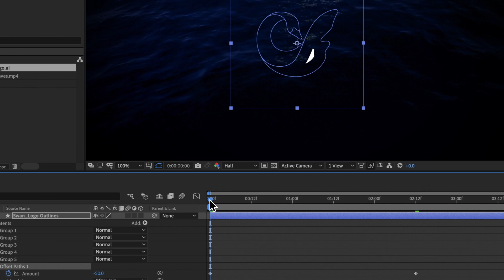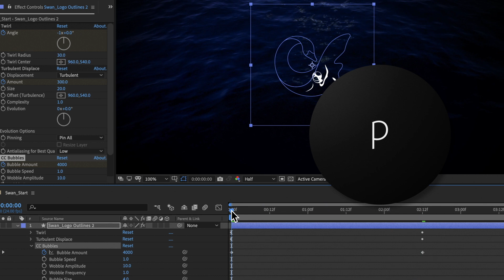How to Make a Liquid Logo in After Effects | Adobe Creative Cloud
Create an animated logo for your video.

Start from scratch, or download practice files for a head start. Steps below.

Prep your project:

1. Open the sample project (File – Open Project – make-a-logo_practice.aep).
2. Drag the artwork (Swan_Logo.ai) file from the Project bin (Window – Project) to the Timeline (Window – Timeline).
3. Right-click on the swan layer and choose Create – Create Shapes from Vector Layer.
4. Delete the Swan_Logo.ai layer from the Timeline.

Prep the vector logo:

1. Expand the Swan_Logo_Outlines layer.
2. Click the arrow next to Add in the Contents sublayer. Choose Offset Paths.
3. Expand the Offset Paths 1 sublayer.
4. Click the stopwatch icon next to Amount to add a keyframe. Set the value to -50.
5. Drag the playhead to frame 02:12. Set the Amount to 0.
6. Drag the playhead to the beginning (0:00f) on the timeline.
7. Collapse the Contents sublayer.

Add a twirl effect:

1. Type ‘twirl’ in the Effects & Presets (Window – Effects & Presets) search bar.
2. Drag the Twirl effect onto the Swan_Logo_Outlines layer.
3. Tap ‘e’ on your keyboard to highlight the Twirl effect, then expand the twirl effect settings.
4. Click the stopwatch next to Angle to add a keyframe.
5. Change the first value (0x) to -1x.
6. Drag the playhead to frame 02:12. Change the value back to 0x.
7. Change Twirl Radius to 40.
8. Drag the playhead to 0:00 on the timeline.

Add a turbulent displace effect:

1. Search ‘turbulent displace’ in the Effects & Presets panel.
2. Drag the Turbulent Displace effect onto the Swan_Logo_Outlines layer.
3. Expand the Turbulent Displace effect settings.
4. Click the stopwatch next to Amount to create a keyframe. Set the value to 300. Change Size to 20.
5. Drag the playhead to 02:12.
6. Set the Amount to 0.

Define the effect easing:

1. Tap ‘u’ on your keyboard to collapse the timeline layers to show the keyframes.
2. Drag to select the keyframes for the Twirl and Turbulent Displace effects at the 02:12 frame on the timeline.
3. Right-click on one of the keyframes (diamond icon), choose Keyframe Assistant – Easy Ease In.
4. Drag the playhead to 0:00.
5. Drag to select the keyframes for the Twirl and Turbulent Displace effects at the 0:00 frame on the timeline.
6. Right-click on one of the keyframes and choose Keyframe Assistant – Easy Ease Out.
7. Select the Swan_Logo_Outlines label in the timeline.
8. Tap ‘e’ on your keyboard to collapse the layer group.

Add a bubble effect:

1. Use Command+D (macOS), or Control+D (Windows), to duplicate the layer group.
2. Search ‘CC bubbles’ in the Effects & Presets panel.
3. Drag the Turbulent Displace effect onto the new Swan_Logo_Outlines 2 layer.
4. Expand the CC Bubbles effect.
5. Set the Bubble Amount to 4000.
6. Click the stopwatch next to Bubble Amount to create a keyframe.
7. Drag the playhead to 02:12.
8. Change the Bubble Amount to 0.

Add the finishing touches and test:

1. Set Shading Type to None.

Tip: Shading Type is a few rows below Bubble Amount.

2. Drag the playhead to 0:00.
3. Tap ‘p’ on your keyboard to show the Position setting.
4. Click the stopwatch next to Position to create a position keyframe.
5. Drag the playhead to 02:12.
6. Change the Y value (2nd position value). We used 440.
7. Drag the playhead to 0:00 and press the spacebar to preview the animation.

That's it!